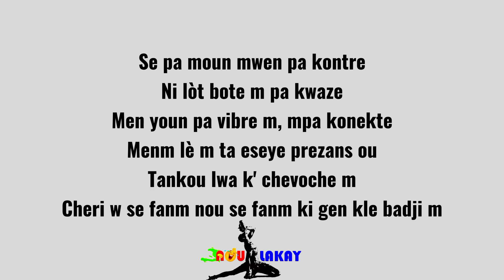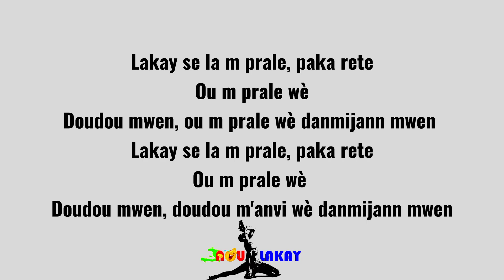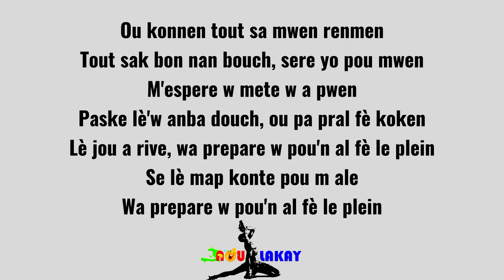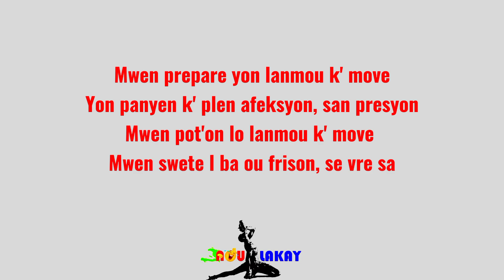Zafem " Le Plein " Lyrics